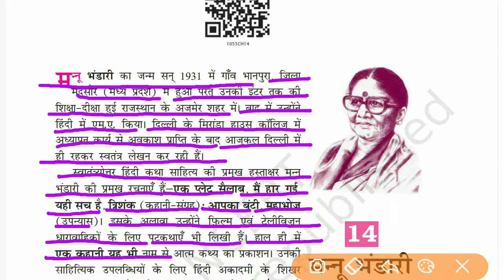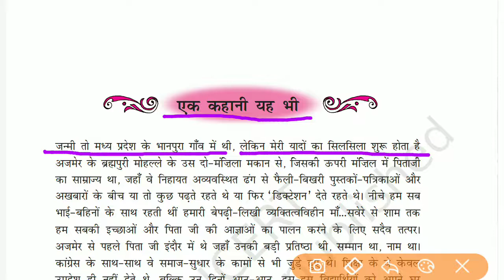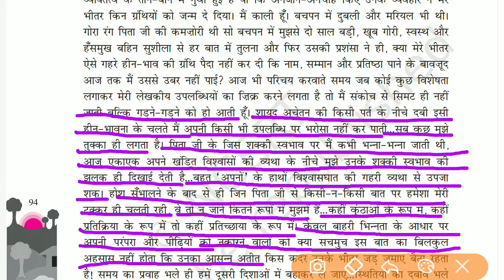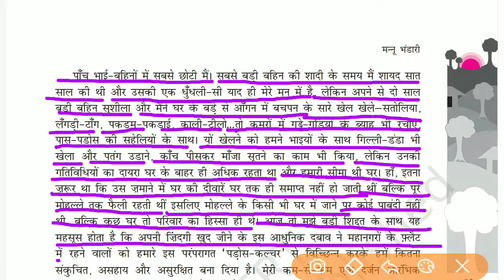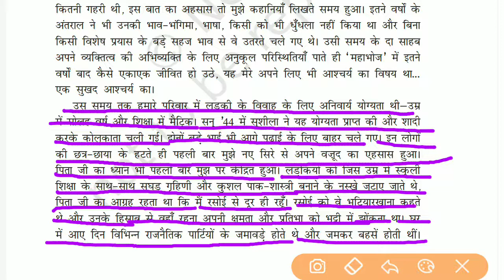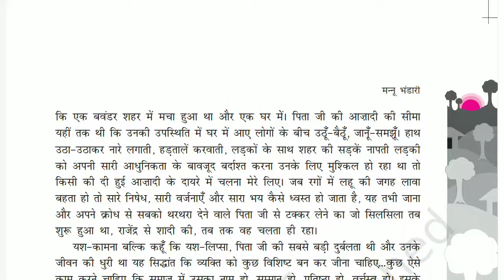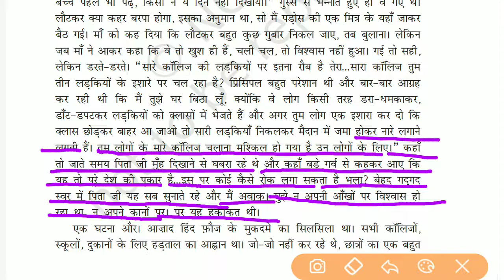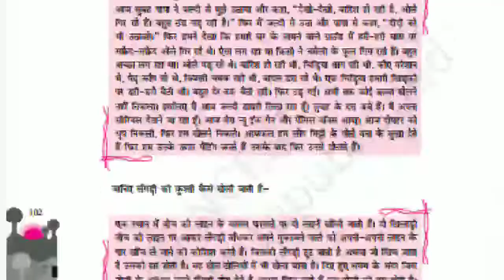std 10 hindi ch 14 hindi medium | एक कहानी यह भी | ncert class 10 Hindi ch 14